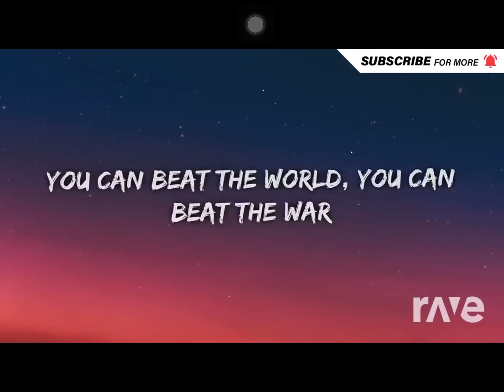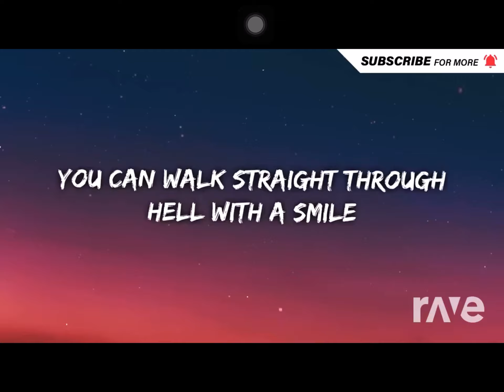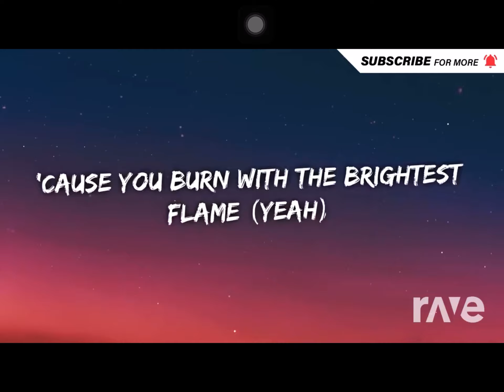Ravedj Of Fame - Ravedj Patrol Theme Song Extended & The Script